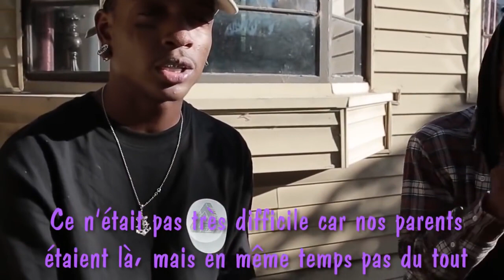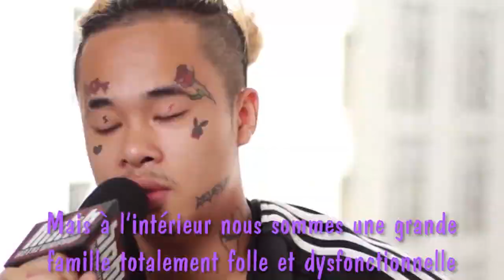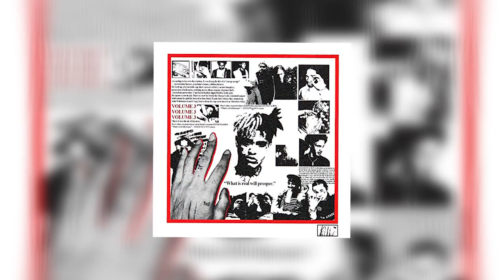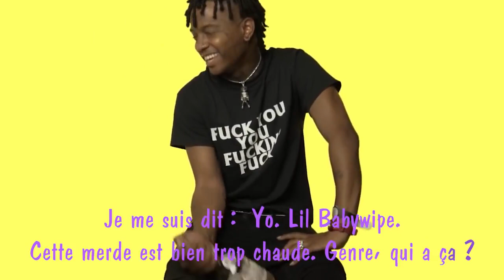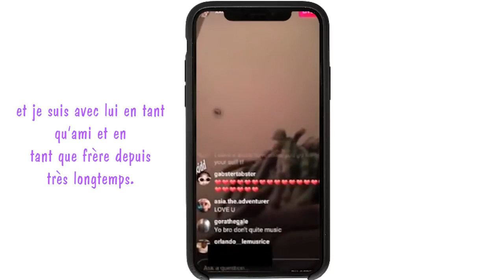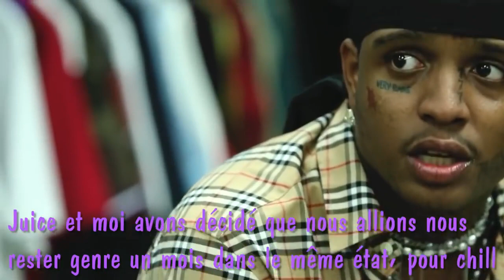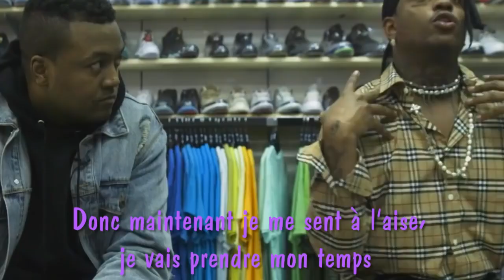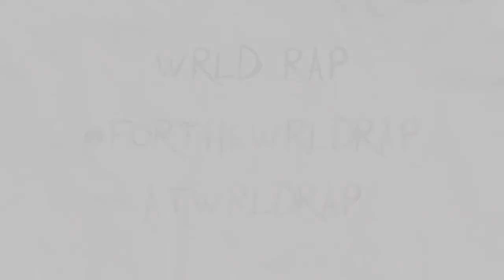SKI MASK UN PARCOURS DIFFICILE